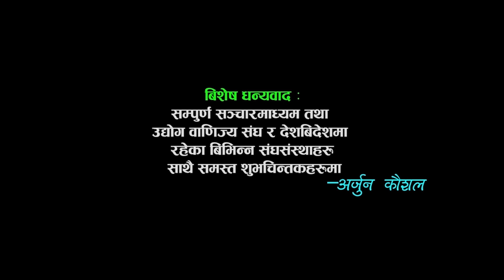Arjun Kaushal & Aava Mukarung - Deurali Daadaima (Official Video) | Lok Pop Song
You can listen to Arjun Kaushal's "Deurali Daadaima" here.

Written and Composed by Arjun Kaushal.

♪Song :- Deurali Daadaima
♪Vocal :- Arjun Kaushal, Abha Mukarung
🎬Director:-Shiva Bk
🎬Cinematographer:-Shambhu Chalise
🎬Editor:-Sujan Shahi
🎬Model:-Santosh Pariyar,Manisha Bk